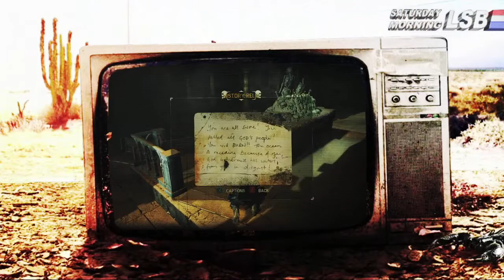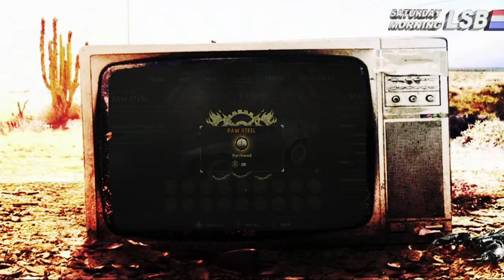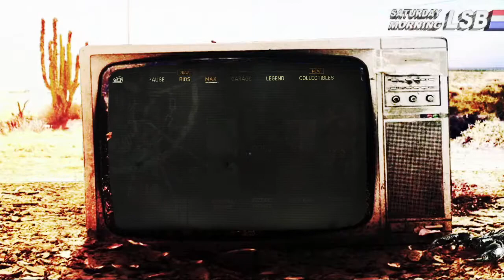SATURDAY MORNING LSB.... MAD MAX - PART 14....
YOUR FRIENDLY NEIGHBORHOOD PARANOID SCHIZOPHRENIC.

Mad Max is an action-adventure video game based on the Mad Max franchise. Developed by Avalanche Studios and published by Warner Bros. Interactive Entertainment, it was released for Microsoft Windows, PlayStation 4, and Xbox One in 2015. Feral Interactive published the game's macOS and Linux versions. In the game, players control Max Rockatansky as he progresses through the wasteland building a vehicle, the "Magnum Opus", to do battle with a gang of raiders, led by Scabrous Scrotus, and to reach the storied "Plains of Silence", where he hopes to find peace. Mad Max emphasizes vehicular combat, in which players can use weapon and armor upgrades on their car to fight enemies. It is set in an open post-apocalyptic wasteland consisting of deserts, canyons, and caves.

Two other Mad Max games, developed by Cory Barlog and Interplay Entertainment respectively, were in production before the announcement of this game, but neither of them were successfully released. Although Mad Max is not based on the film series, it was inspired by its universe, and franchise creator George Miller was consulted during the game's pre-production. Avalanche Studios found developing a vehicular-combat video game a challenge because of their inexperience with creating that type of game. Announced at the 2013 Electronic Entertainment Expo, the game was re-tooled during development and the PlayStation 3 and Xbox 360 versions were canceled.

Originally planned for release in 2014, it was released in September the following year, several months after the theatrical release of Mad Max: Fury Road, the fourth film in the series. Mad Max received overall mixed reviews from critics. Although the game's environment, direction, vehicular combat, and graphics were praised, its quest design and story were criticized. The game became the eighth best-selling retail game in the United States in September 2015.